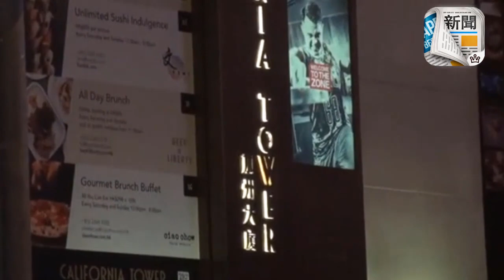高调拍拖放闪！阿Sa孖男友十指紧扣夜出没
前晚胡蓓蔚（豹嫂）在中环一间酒吧包场为老公单立文举行60岁生日Party，抱病在身的阿Sa与男友Anthony更拍拖到贺，同场还有袁伟豪与女友张宝儿、陈展鹏、邓建明、一班《爱．回家之开心速递》演员包括滕丽名、刘丹、汤盈盈、吕慧仪等。